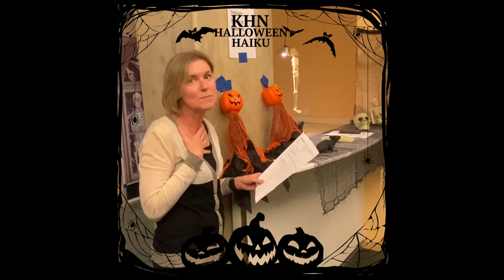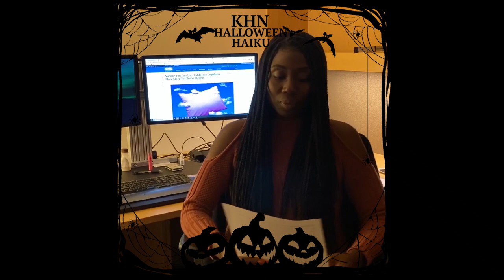Halloween Haiku Readings By Kaiser Health News Staff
A big thanks to our readers! The number of Halloween haiku submissions ⁠— more than 70 ⁠— in KHN’s first annual Halloween Haiku Contest gave us chills. KHN staff read aloud some of our favorites.